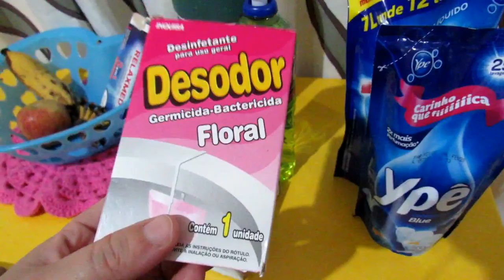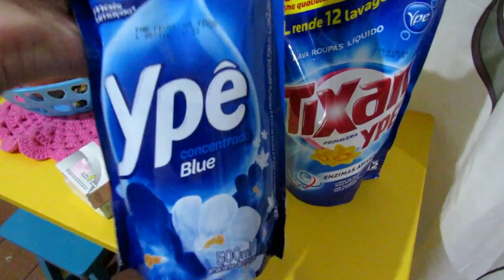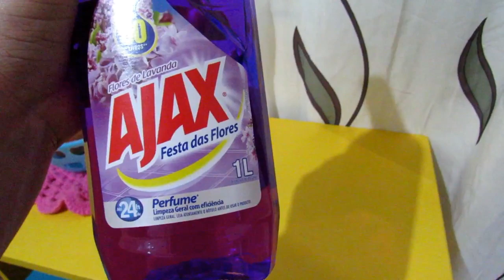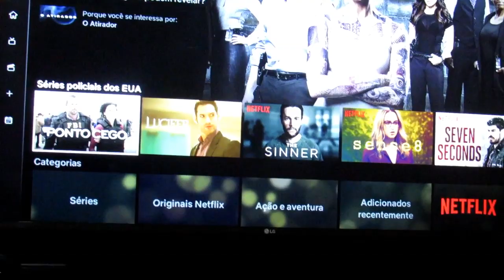Vlog | Segunda feira sem rotina | Mercado | Fazendo jantinha super rápido